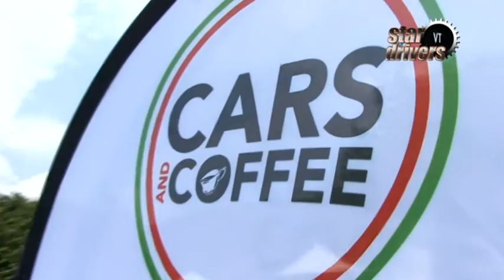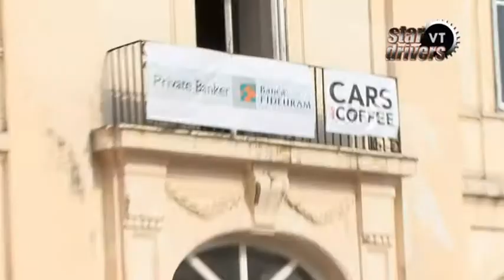Cars and Coffee Caserta - Stardrivers Tv